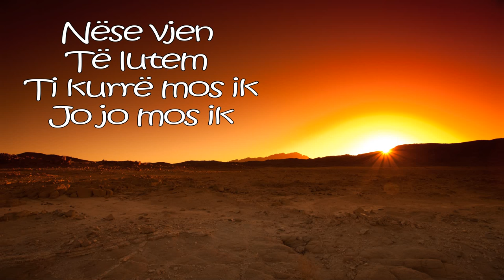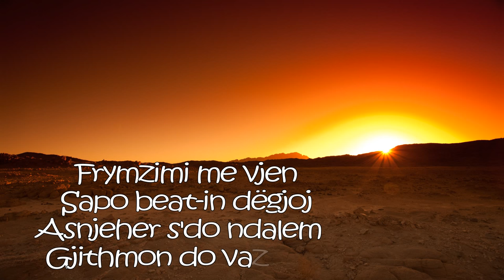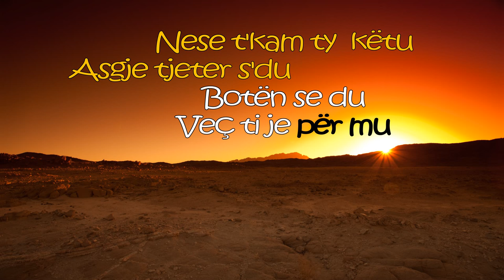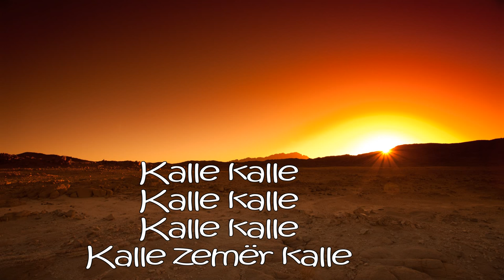Fation Sh - Kalle Kalle ft. Emra (Official Lyrics Video)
KTK Records
 "Kalle Kalle"
Lyrics: KTK Records
Mix/Master: Fation Sh